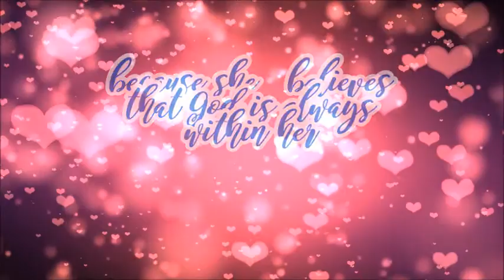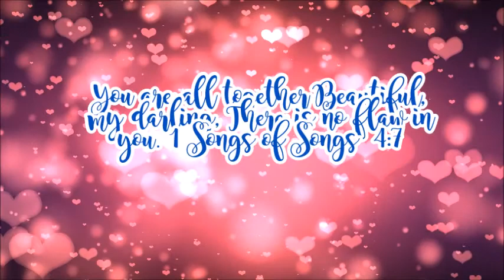Happy Birthday Khim